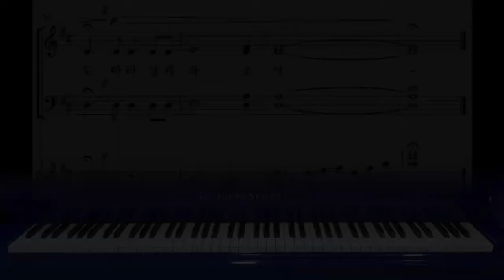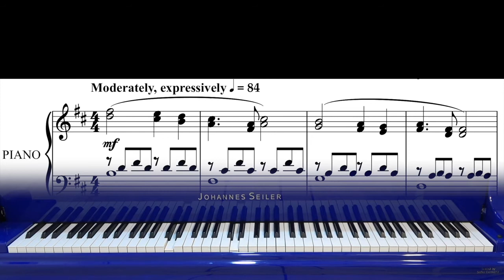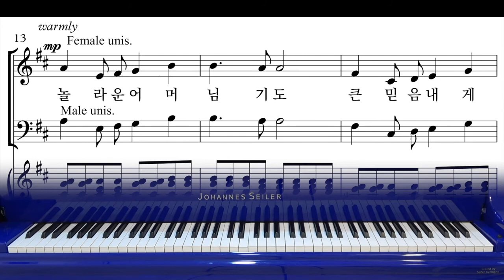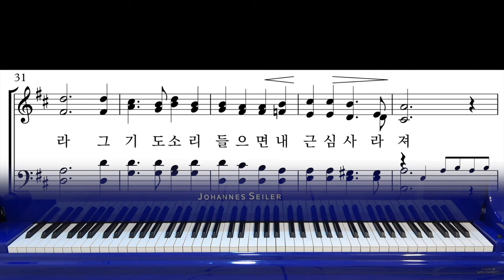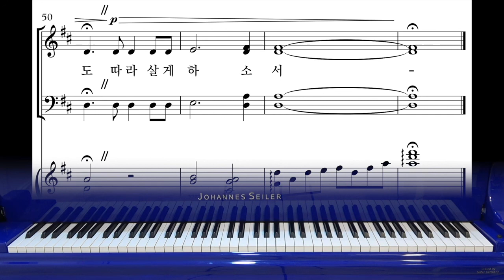[어버이 찬양][와이즈성가 8집] 11. 어머님의 기도_이어보기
* 악보구입 공식홈페이지)
* 피스악보구입 (힘코리아 공식홈페이지)

1. 온라인 자동반주시스템&자동반주피아노 콘텐츠 지원
2. 교회오케스트라 만들기 지원사업
3. 정상급 성악가가 직접 녹음한 파트별 음원 제공

00:00 합창
02:57 소프라노
05:52 알토
08:47 테너
11:43 베이스
14:37 MR